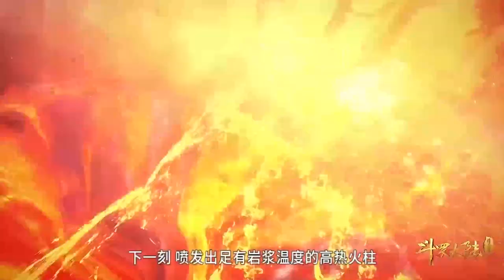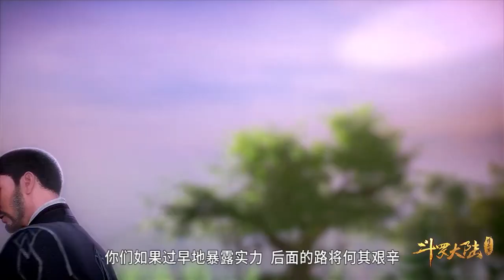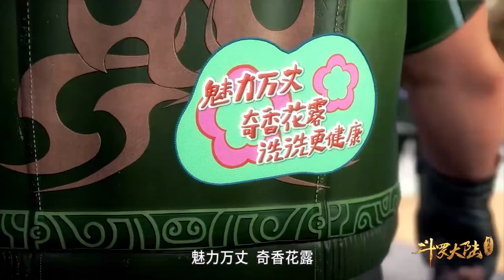唐三前往星斗大森林猎杀魂兽！史莱克学院老师实力护航！为获得魂环提升自己开启猎杀模式！【斗罗大陆 Soul Land】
✨ 斗羅大陸 斗罗大陆 唐三 热血漫 中国电视剧 ChineseDrama 喵喵追剧社 Soul Land#國漫#chinesedrama